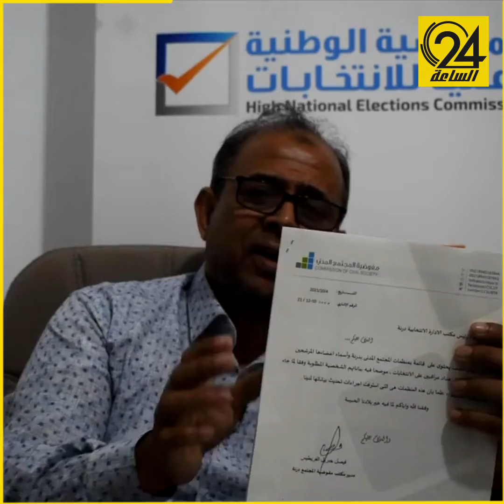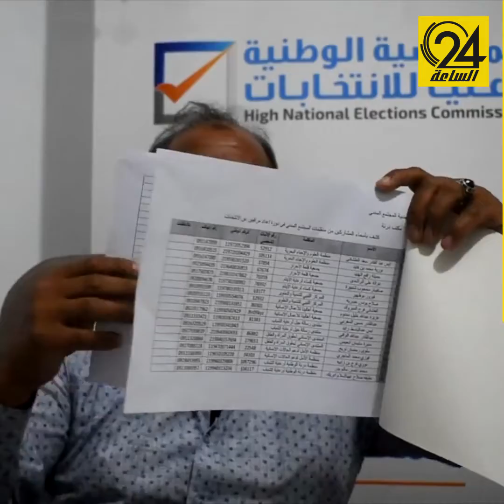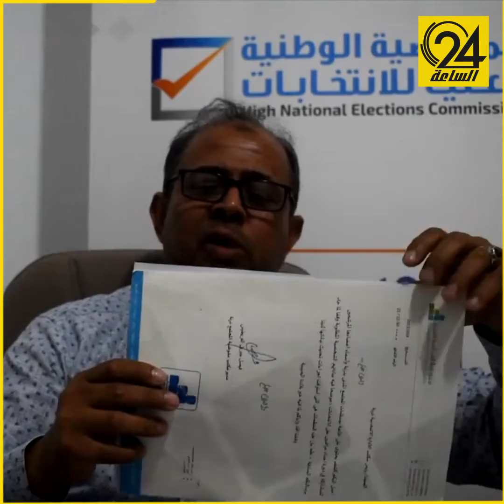ناشطة سياسية تتهم مكتب مفوضية الانتخابات في درنة بعرقلة اعتمادها "مراقب انتخابات"، واشتراط حصولها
فيديو | ناشطة سياسية تتهم مكتب مفوضية الانتخابات في درنة بعرقلة اعتمادها "مراقب انتخابات"، واشتراط حصولها على موافقات أمنية، وفي المقابل يؤكد المكتب بالمستندات أنه لا يتعامل مع أشخاص وإنما مع مفوضية المجتمع المدني ولا دخل لهم بإجراءاتها الإدارية.